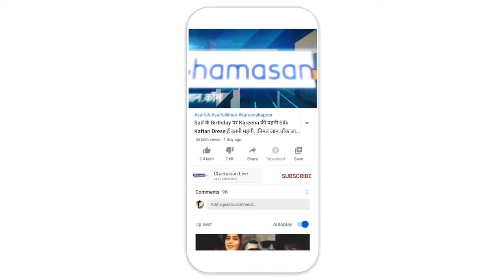Atal Tunnel Inaugration: लेह, लद्दाख को मिली लाइफलाइन, यह है खासियत | Ghamasan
प्रधानमंत्री नरेन्‍द्र मोदी 3 अक्टूबर 2020 को प्रात:10 बजे रोहतांग में अटल टनल का उद्घाटन करेंगे। अटल टनल दुनिया की सबसे लंबी राजमार्ग टनल है। यह टनल9.02 किलोमीटर लंबी है। यह पूरे साल मनाली कोलाहौल-स्पीति घाटी से जोड़कर रखती है। इससे पहले यह घाटी भारी बर्फबारी के कारण लगभग 6 महीने तक अलग-थलग रहती थी।